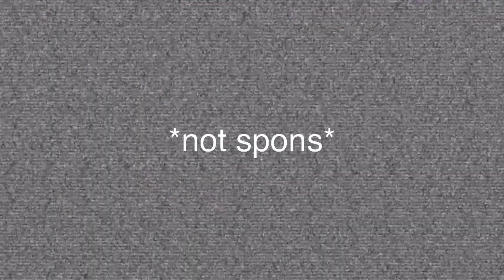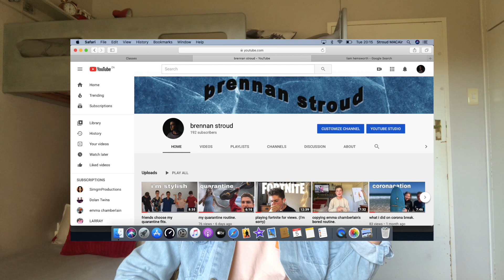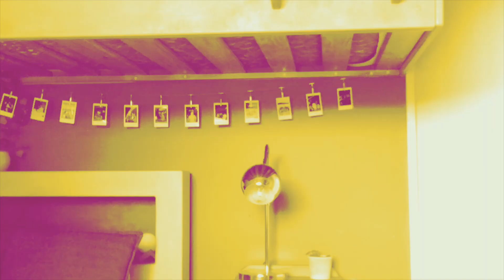a simple q & a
that into the woods story still makes me cringe.

love you
- brennan